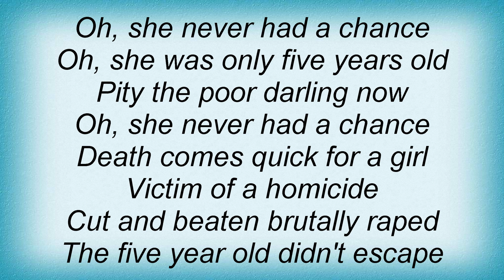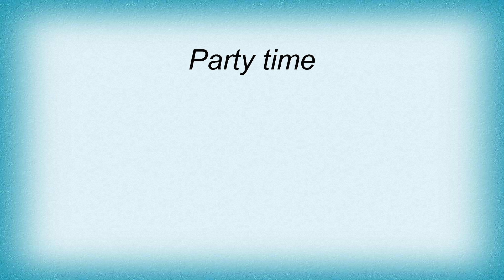45 Grave - Party Time Lyrics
45 Grave - Party Time Lyrics